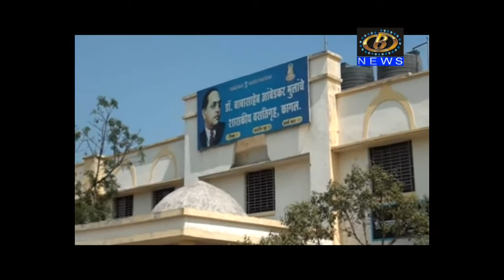कागल तालुक्यात ७२४१ जणांना होम क्वारंटाइन